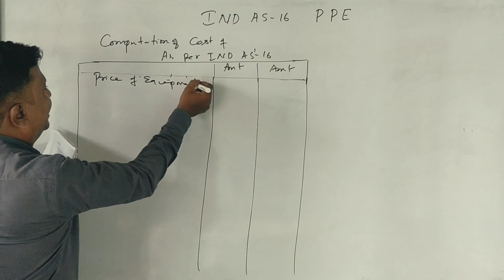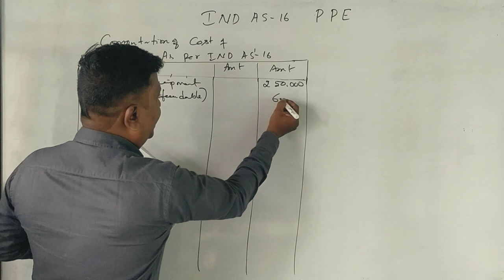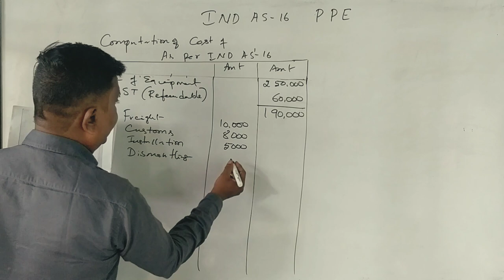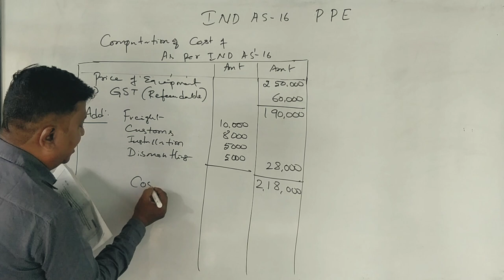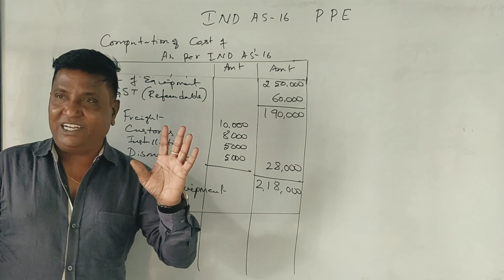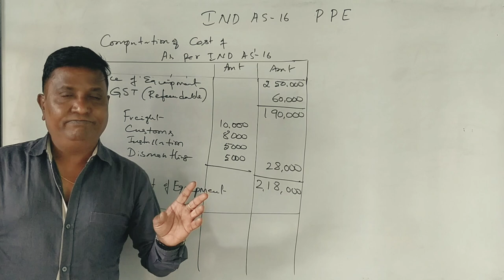IFRS - IND AS -16 Property Plant & Equipment PART 9 (2016 Q.P for 6 Marks) By Srinath Sir